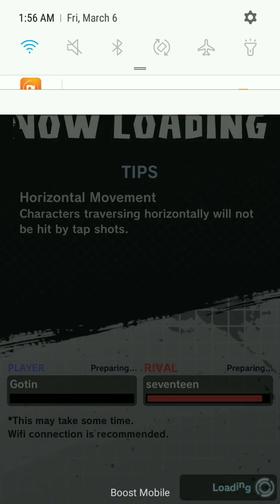Dragon Ball Legends || Transforming Bardock 700% Showcase